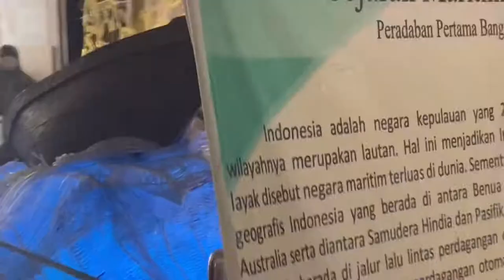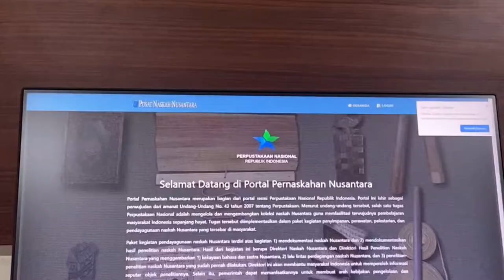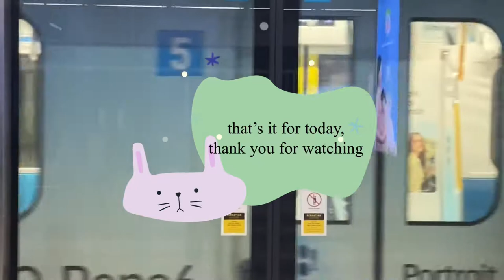(eng) 🇮🇩 vlog/ national library and mrt in jakarta, indonesia 🏙🏢🚉